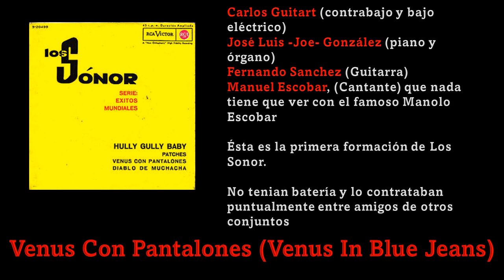Venus Con Pantalones (Venus In Blue Jeans)/Los Sonor 1962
Compositor/es: Greenfield, Keller, Augusto Algueró